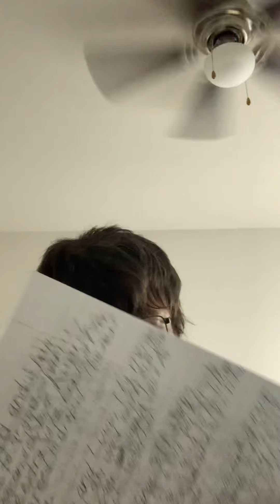Survivor 41 Episode 6 “Ready to Play Like a Lion” Review